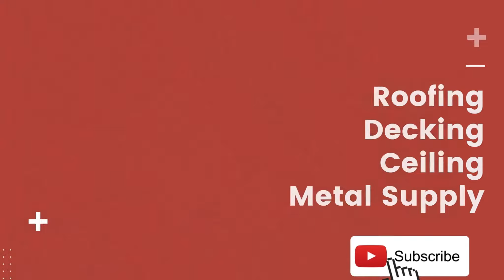Re-Roofing Project Done- Aerial View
Re Roofing Project Details

Status: Complete
Location: Ambiong, La Trinidad, Benguet
Materials: Multirib Roof 0.5mm Green
                   Banaue Type Gutter Cut 24''
                   Banaue Type End Flashing Cut 24''
                   Inside Gutter Cut 48''
                   Ridge Roll Cut 24''

Joepatrex  Roof Supply and Installation Services specializes in:
➡️ Supply of Roofing Panels
➡️ Supply of  Gutters, Flashings etc..
➡️ Roof Renovation/Replacement
➡️ Spandrel with Ceiling
➡️ Ceiling Replacement
➡️ Steel Trusses/Works
➡️ Roof Insulation
➡️ Eaves Ceiling
We offer free roof consultation on your roof renovation,
or you can visit us at our showroom at #54-E  Tan Englay Building, Naguilian Road, Campo Filipino (Beside Naguilian Vet)